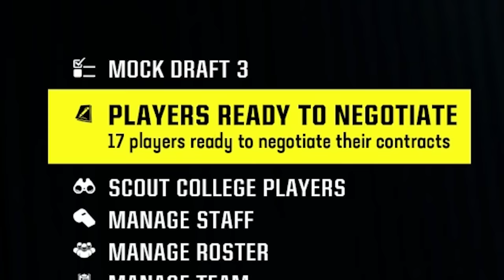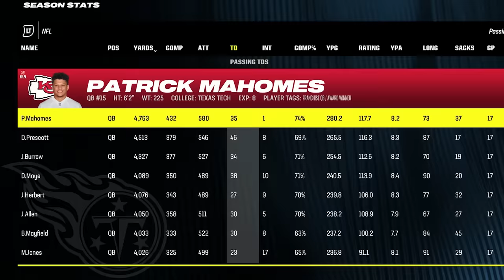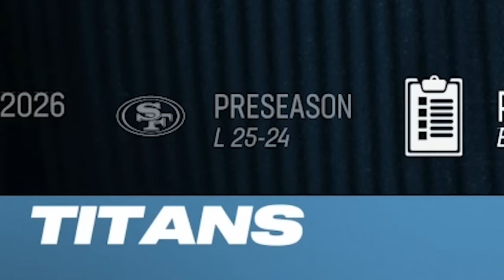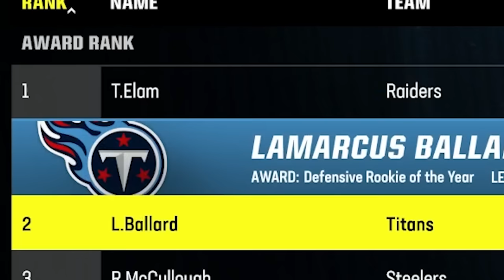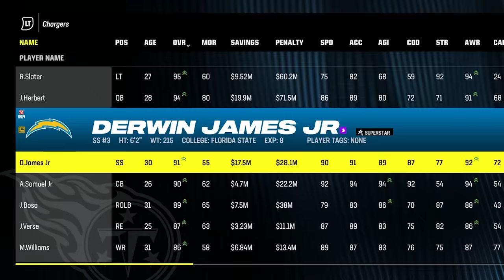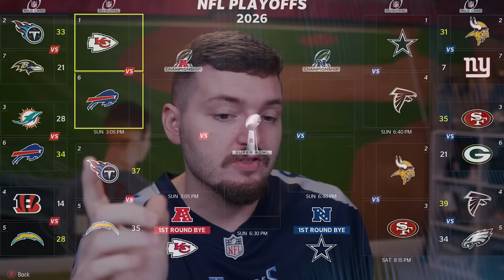I Became the GREATEST NFL Coach of ALL TIME! | Ep. 2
Welcome to my BRAND NEW Franchise series where I attempt to become the greatest NFL Head Coach in history by winning 7 Super Bowl Championships! Can I get this done before franchise mode ends?